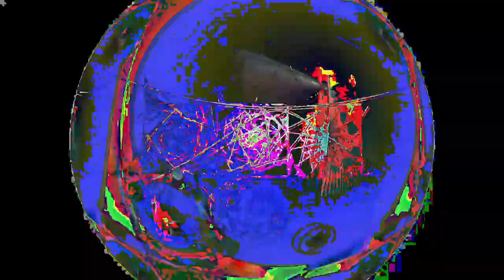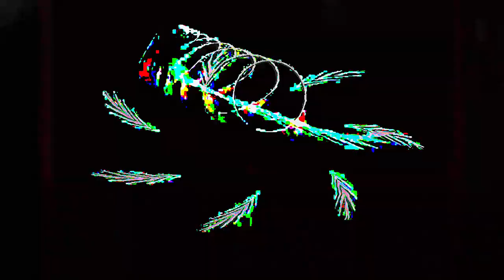[EPILEPSY WARNING] Movie 24 02 26 16h28m53s